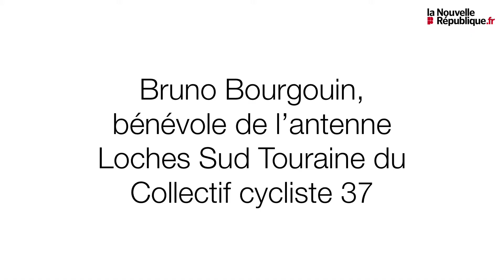VIDÉO. Loches : les vérifications à faire sur son vélo avant une balade printanière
Samedi 20 mars, jour du printemps, souvent synonyme du retour des balades, à vélo notamment. Présente sur le marché de Loches, l'antenne locale du Collectif cycliste 37 a distillé ses conseils et ses vérifications nécessaires avant de repartir sur les routes et chemins de Touraine avec sa bicyclette.